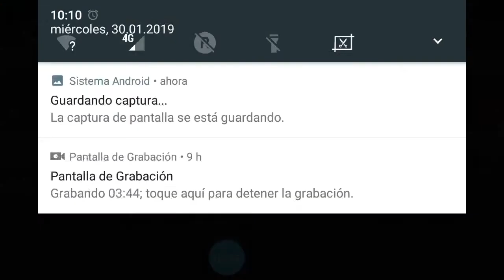Juego al dream y voy a penales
No me lo creo es la primera ves